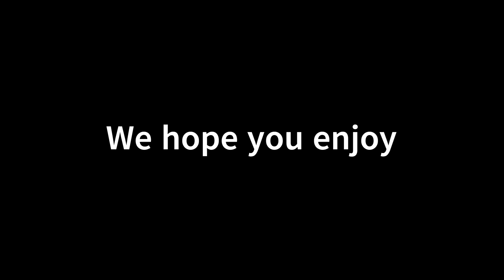ANARCHY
Welcome to ANARCHY
"View my channel
@1nonlypiuneer Music - Bleed DMG +6 by aNTOJE